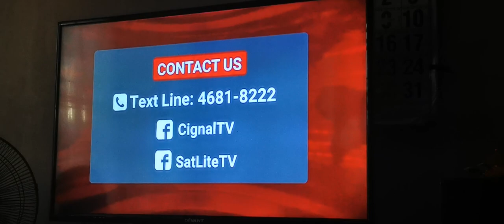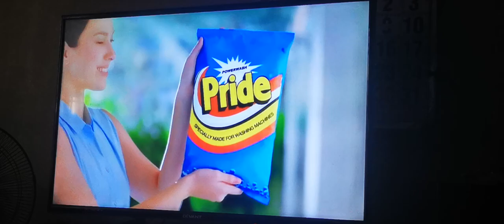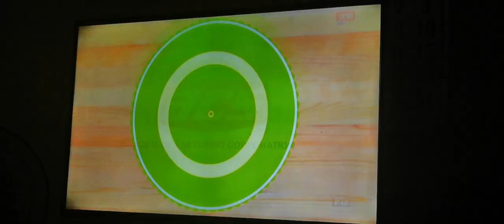OnePH Commercial Break December 25, 2022